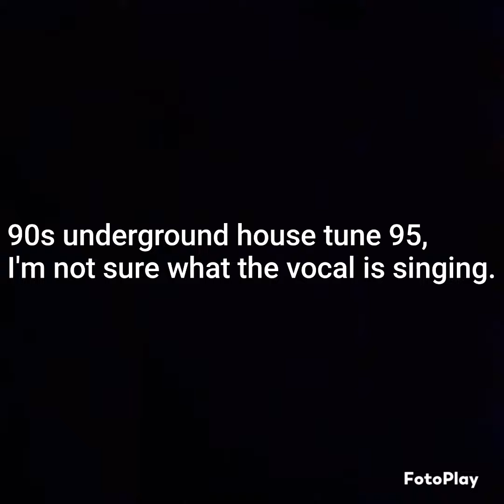Please ID this 90s underground house/garage house tune.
From GarageVybez98's Oldskool house and garage mix vol 2.